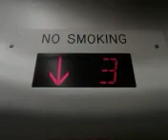Ending today off well!